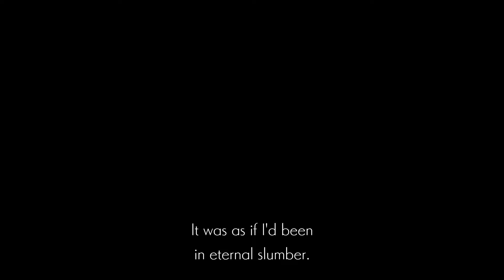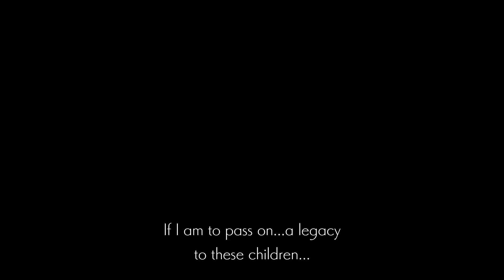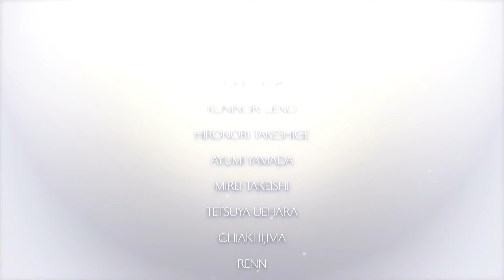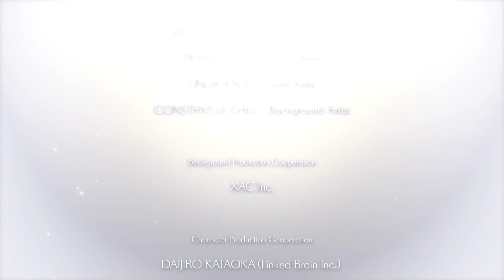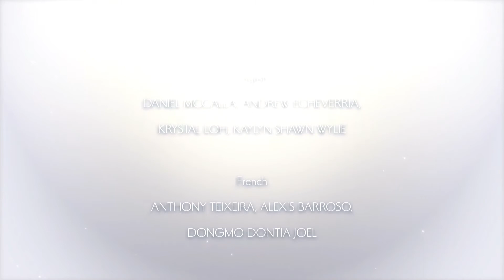Ender Lilies Quietus of the Knights - Ending C + Final Boss Battle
Ending C of Ender Lilies Quietus of the Knights on the Nintendo Switch.